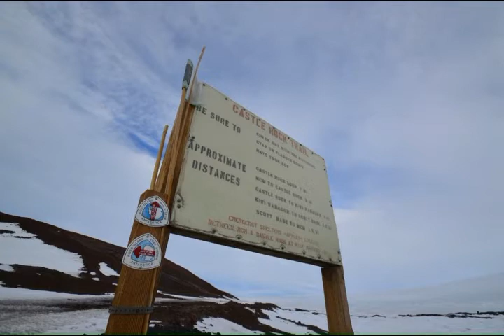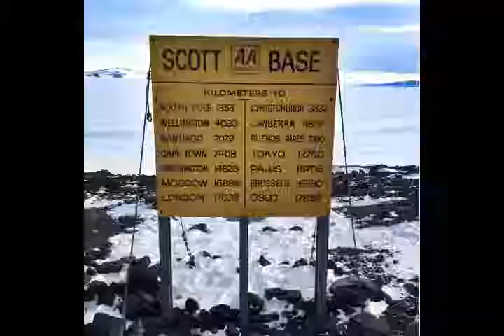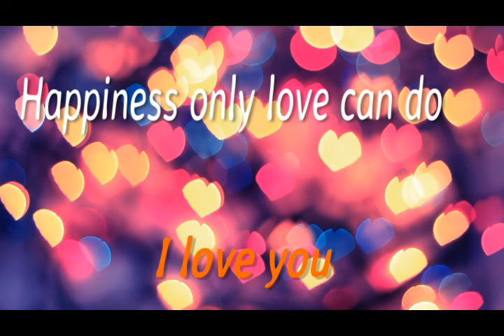Amazing Iceberg And Reflection On The Beautiful Penguin Island In Antarctica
Amazing Antarctica  Iceberg And Reflection Around The Beautiful Penguin Island in Antarctica
Friends If You Like Watch Antarctica Pictures Video Then You Can Watch Without Going There I Will Show You Many Beautiful Pictures Video From There Also How long destinations From The Countries Witch Type Of Using Vehicles There Also You Can see Flying Over Penguin  These Birds Can Have An 11 Foot Wing Span And Can Swoop Down And Pick Up A Small Penguin For Dinner.Go To McMurdo Station, Then Follow The Sea Ice Toward The Ocean For About 20 Miles!

In My Channel Different Type Videos You Can Enjoy And Also You Can get Experience Many TV Talk Shows Wrestling Funny New Technology Recipes Airplanes Buses Cars Racing Gaming All About You Can watch In My YouTube Channel  Below I Write down
                                                                       World Adventures

                            ( World Adventures )